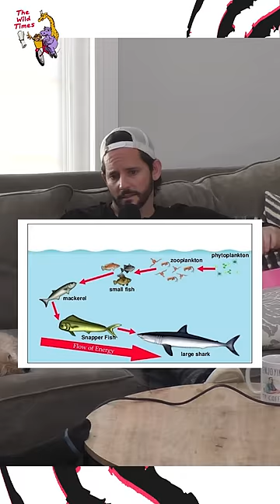Why Did Megalodon Go Extinct?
The Wild Times crew discuss some of the possibilities why Megalodon would go extinct.